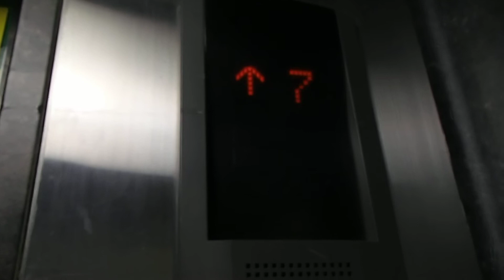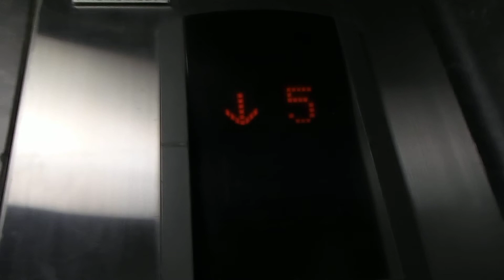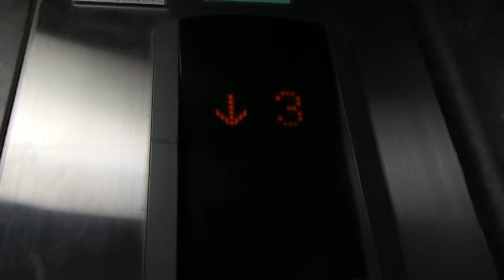千代田区雑居ビル三菱エレベーターMITSUBISHI Traction Lift/Elevator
籠外インジゲーターが上、下という表示でレトロ感感じますが、字とはこれも部分更新なんです残念。

設置(establishment/投入服務年份)：不明
製造メーカー(Brand/保養商)：三菱(MITSUBISHI Elevator)
用途(for/使用)：人荷用(Service)
定員(Persons/載重量（人）)：8
積載(Load/載重量（公斤）)：550kg
設置台数：1
車椅子用操作盤：なし
停止階(number of installation/途經樓層(層))： 9 (B,1,2,3,4,5,6,7,8)
運転方式（Drive type）:ロープ式(Traction)
場所(Location/地址):東京都千代田区 (Chiyoda Ward, Tokyo, Japan)
機種(type):三菱電機 "エレモーション"(Mitsubishi Electric "ELEMOTION")